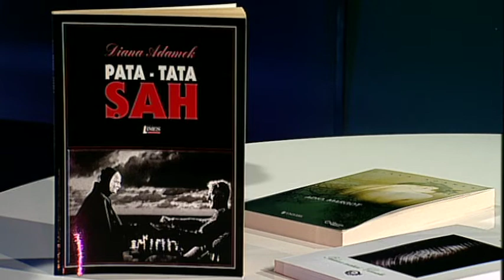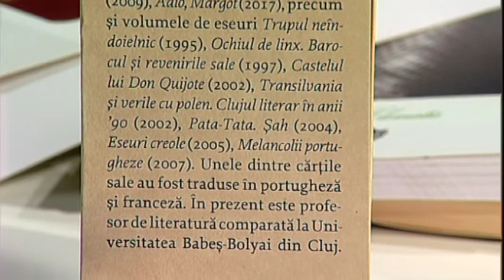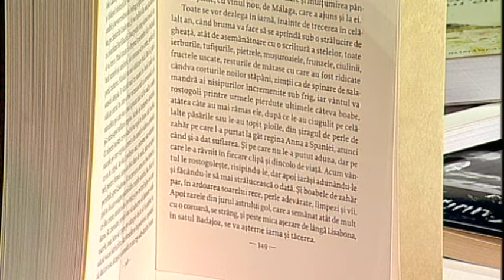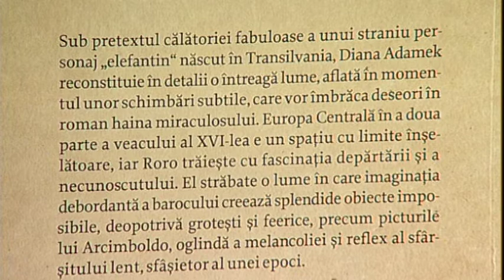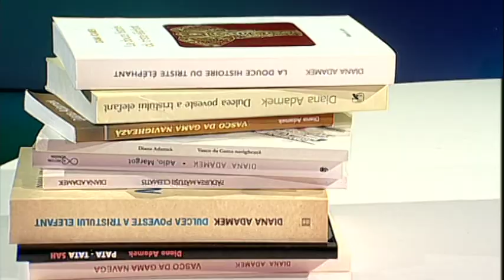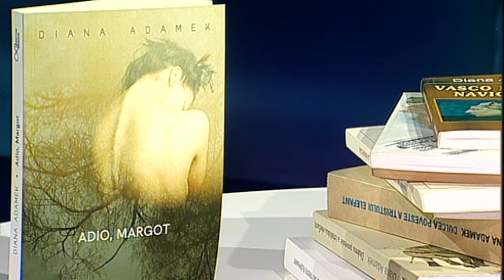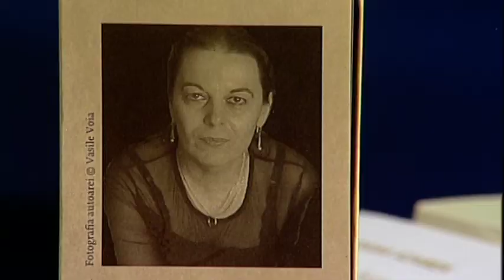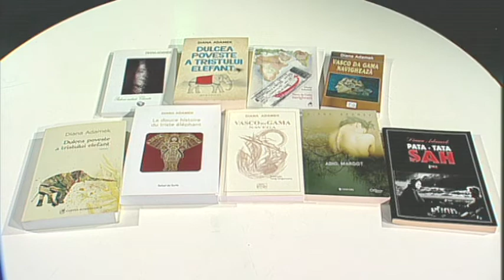Linie de dialog: Horea Poenar - Diana Adamek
Din seria Cultura-literatura-comunicare
Invitatii editiei: Horea Poenar si Diana Adamek, scriitori
Difuzare TVR Cluj: 22 decembrie 2019
Un proiect TVR de Mihaiela Mihale Ilea